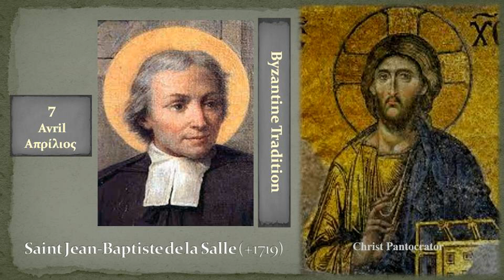7c Saint Jean Baptiste de la Salle +1719